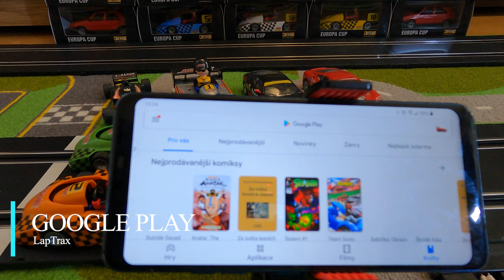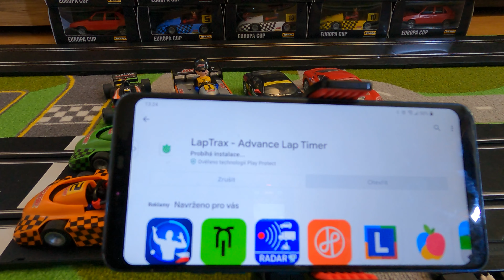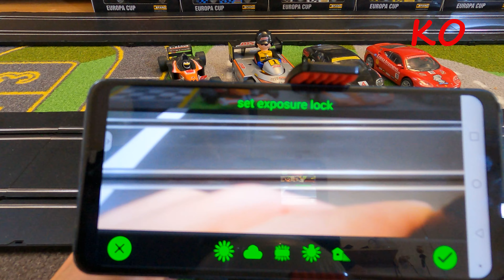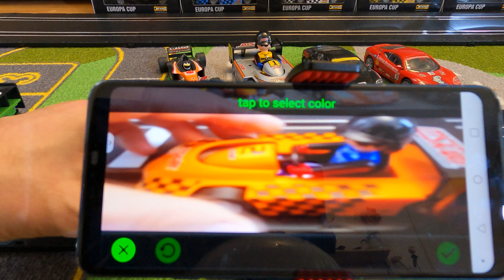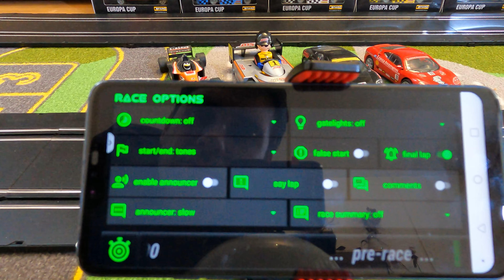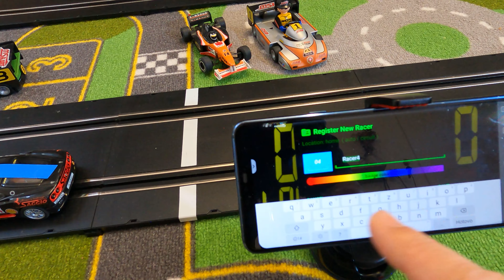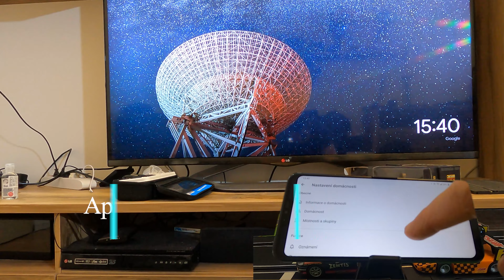Autodráha - měření času aplikací Lap Trax | CZAuticka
Automatické měření času závodu mobilním telefonem. Podrobný návod, jak nastavit Lap Trax.

Unikátní aplikace měření času kol  na mobilní telefonu pro sportovce, trenéry, RC auta a autodráhy včetně vozidel / multirotorů / čtyřkolek / dronů. Skvělé pro běžce, plavce, sport (hokej, fotbal atd.), Ať už trénujete kdekoli, cvičíte, sprintujete nebo závodíte. NEPOTŘEBUJETE ŽÁDNÝ PŘEPRAVNÍK, GPS NEBO EXTRA HARDWARE!

ColorTrax: použijte kameru zařízení k automatickému záznamu kol pro 1-4 závodníky na základě jedinečné barvy každého závodníka.